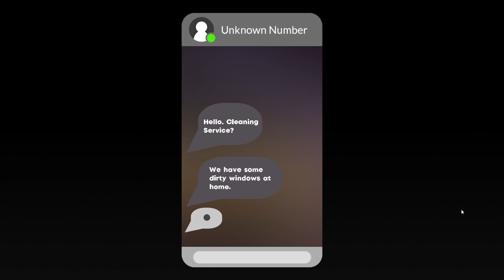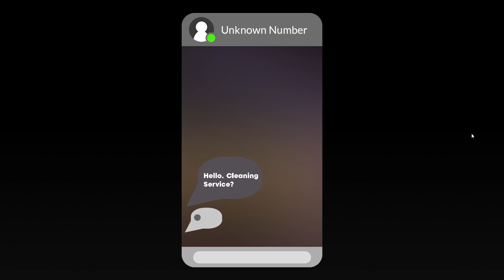Silly family / Cleany's Window Service / Full Game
Well hopefully I get to clean more things in the future games